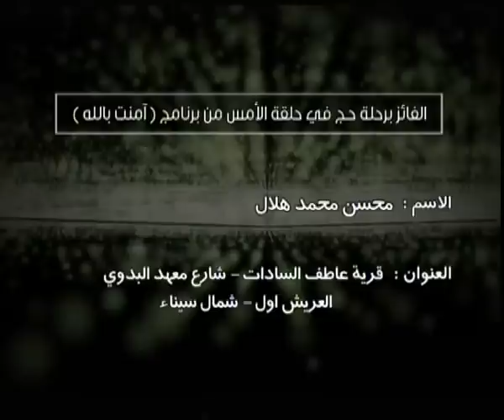آمنت بالله الجزء 2 | الحلقة العاشرة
آمنت_بالله | الحلقة العاشرة .. بأي حق
موضوع الحلقة ..بأي حق
ضيوف الحلقة "
 أحمد دومة ـ ناشط سياسي
محمد فتحي يونس ـ كاتب وباحث